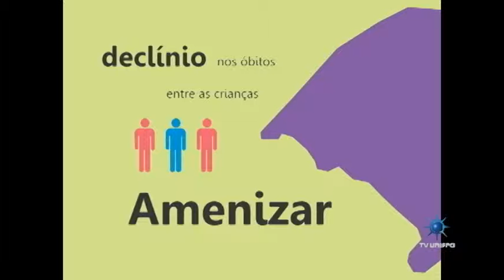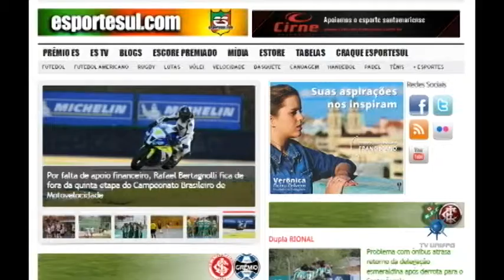Central do Esporte 22-09-2014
No Central do Esporte você confere as principais notícias do fim de semana de Santa Maria e a região. Ainda você confere a agenda dos próximos eventos esportivos.